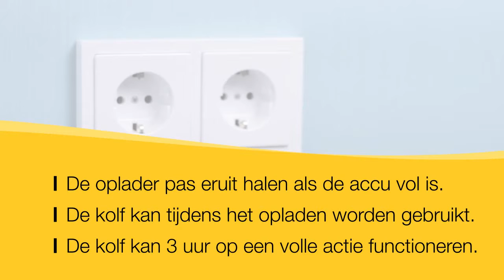Gebruiksaanwijzing Medela Freestyle borstkolf